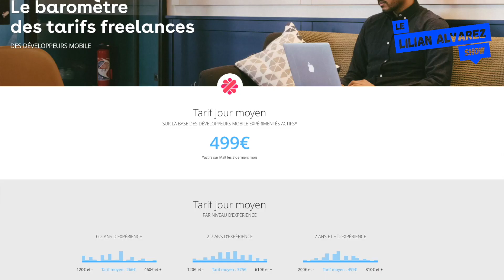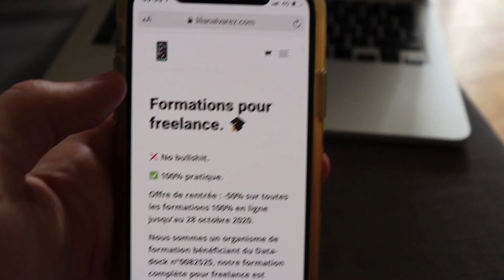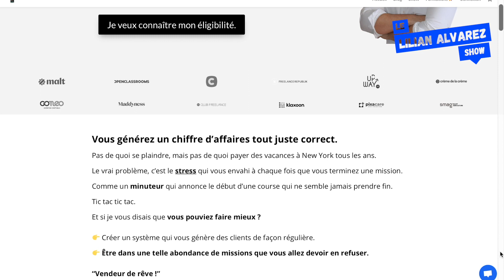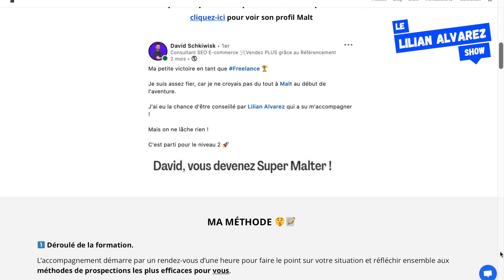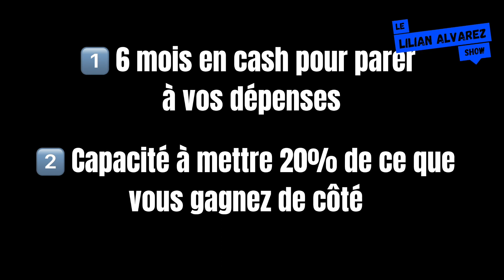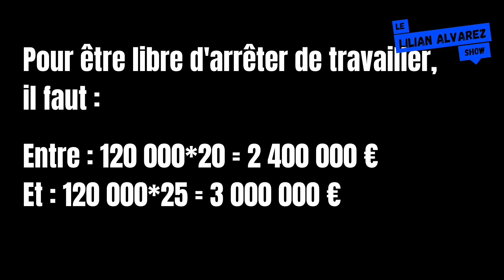Comment gérer son argent en freelance : les concepts de liberté et sécurité financière.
Comment gérer son argent en freelance ? Comment calculer sa sécurité financière ? Comment calculer sa liberté financière ? Investir son argent ? Méthode de gestion d'argent

1 livre audio offert sur Audible :

0:00 Introduction
1:20 Ne faites pas ça
2:45 L’instabilité du freelancing
3:11 La frugalité
4:40 La sécurité financière
5:11 Les plaisirs
5:28 Ma stratégie financière
6:20 La liberté financière